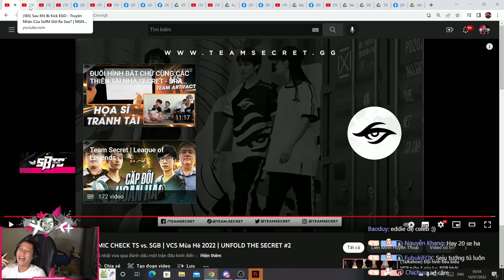TRUNG REACTION | TS SHOW LUÔN CẢ BAN PICK , TS MÙA NÀY MẠNH HƠN SO VỚI MÙA TRƯỚC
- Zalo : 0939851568